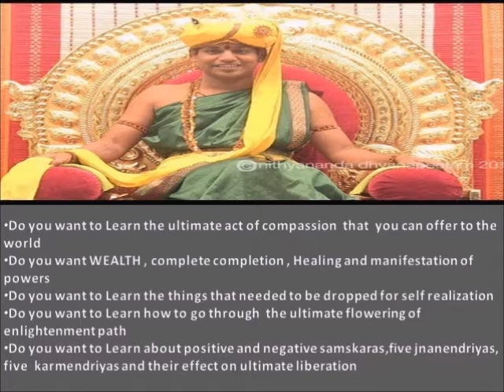Bhagavad Gita-Demystified ( series ) Day3 . you can join Now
NEW  !! Free Online workshop

Bhagavad Gita-Demystified ( series )

GITA - The sacred song of Krishna Which is part of the ancient knowledge base of the vedic tradition is the direct expression of the Divine and the expression of the experiences of great sages

Bhagavad Gītā is the manual for Enlightenment.
The essence of the whole Bhagavad Gītā is the Master awakening responsibility in the disciple.

🕉Do you want to Learn the ultimate act of compassion  that  you can offer to the world
🕉Do you want WEALTH , complete completion , Healing and manifestation of powers
🕉Do you want to Learn the things that needed to be dropped for self realization.
🕉Do you want to Learn how to go through  the ultimate flowering of enlightenment path
🕉Do you want to Learn about positive and negative samskaras,five jnanendriyas,  five  karmendriyas and their effect on ultimate liberation

🔥With the grace of Kalabhairava and Krishna ( Swamiji) we are conducting   Free! online ONE HOUR healing and completion sessions .
🔥It’s a 21DAY process ultimate process of DEVOTION , YOGAM , JNANA ( knowledge ) , KARMA , MOKSHA to take you beyond death , Rewrite your past , change your future! Manifest powers and cause the reality as you want!

🔥This is for anyone who wishes to Be in deep feeling connection with the master , Clearance in Karma , To Learn how to break from MAYA and attain liberation.
Scanning & Healing, 3rd eye solutions.

DATE : November 15 th to Dec 5 th

TIME : Sun , Mon, Tue , Fri, Sat
5:45 pm to 6:45 pm
Wed, Thursday  9:30 am to 10:30 am

How: via 2way video conferencing through zoom ,
Join from PC, IPAD , MOBILE

Thanks,
  SRI.